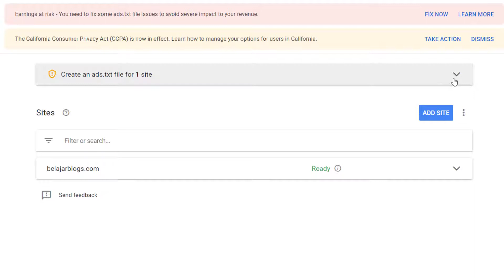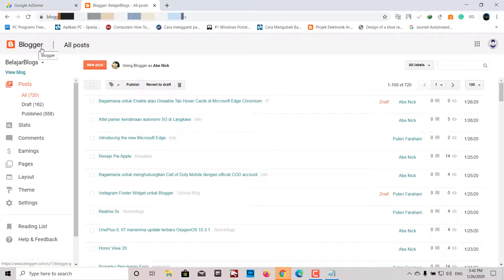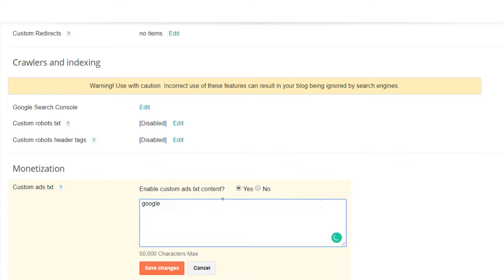Cara memasukkan ads.txt Google AdSense file pada blogger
Google AdSense ads.txt file issues